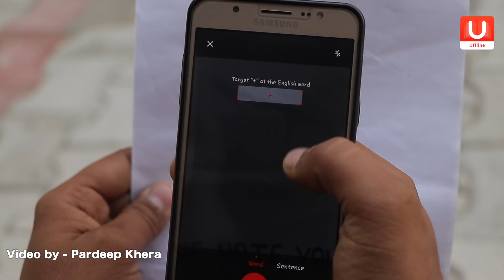Men Will Be Men | Feat. Half Engineer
Cast  -

1) Pardeep Khera
2) Yogesh Kathuria
3) Manish Sharma ( Half Engineer )
4)Jyoti wadhwa
5)Tanvi
6)Sourabh

D.O.P ~ Dev Rathore

Note- not meant to offend anyone.

Thankyou

1 ) Yogesh Kathuria  -

2) Manish Sharma -